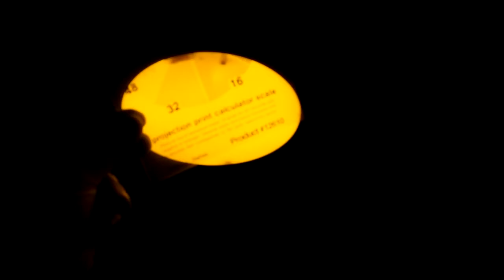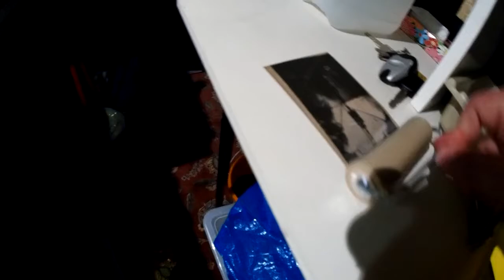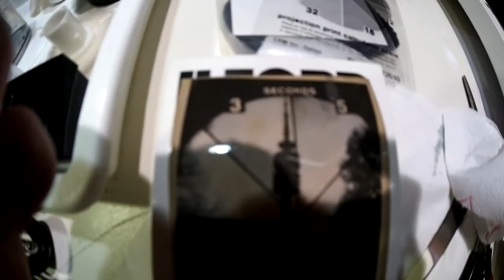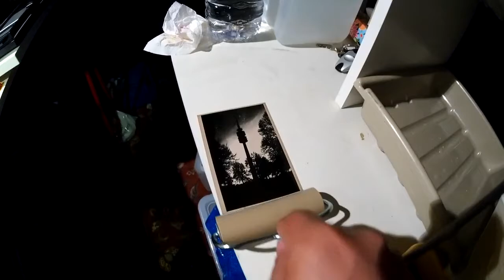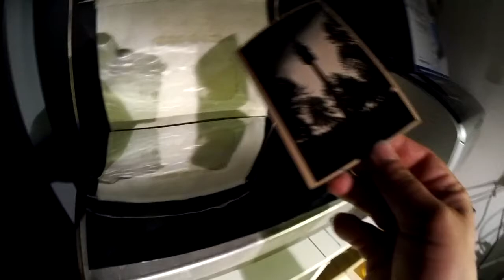Developing Paper in Red Wine